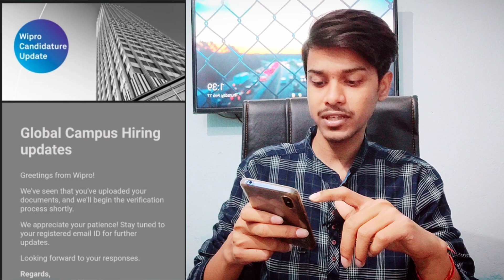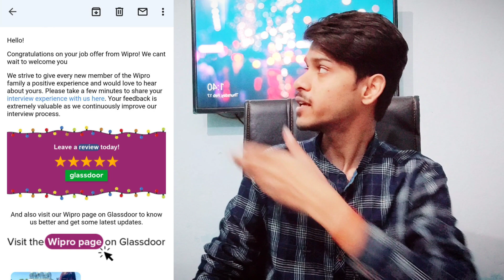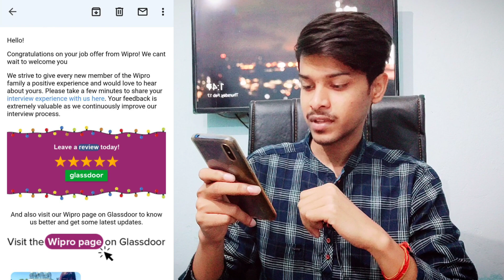candidature update mail | internship | experience about interview feedback | elite wilp 2021-2022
🅽🅾🆃🅴 : Share screenshot of mail that you received..on my Instagram Or forward me mail so that I can upload videos quickly..don't ask too many questions their because, I am not able to answer to every chat.. so post your queries in comment section so that other people can also read your queries if they have same problem and I can answer them quickly 😊